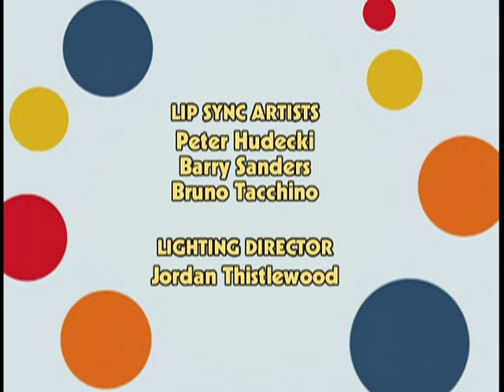Rolie Polie Olie - Lunchmaster 3000 / Puzzle Planet / A Totally Backwards Day - Ep.71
It’s flashy, shiny and new! It’s the latest lunchbox, the Lunchmaster 3000. Olie and Billy are dying to get one. Olie even tries out his best sales pitch on his parents, but it’s no use. ‘’Not everything new is as good as you think; sometimes it’s the classics that really leave a lasting impression’’ is Olie told. Still not satisfied and quite envious of Screwy, (who has the new lunchbox) he makes the big trade. Now to Olie’s dismay, his great new lunchbox eats everything in sight! It’s a good thing dad still has his old lunch box which turns out to be a hit when Olie takes it to school.